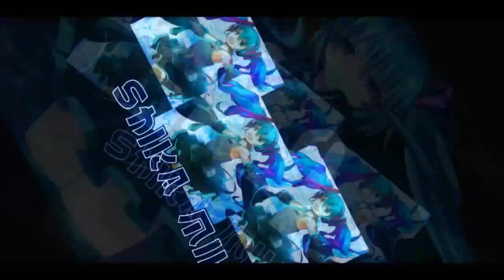Full Rally V4 - Mystery City (Mirror) 12'08'41 【QQ Speed Mobile】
the 4th version full rally map.
got few mistakes here and there, should I go for 11 minutes? 😅

Songs:
NIVIRO - The Labyrinth [NCS]
Lost Sky - Dreams pt. II (feat. Sara Skinner) [NCS]
BEAUZ & JVNA - Crazy [NCS]